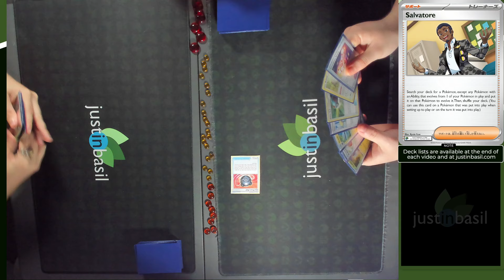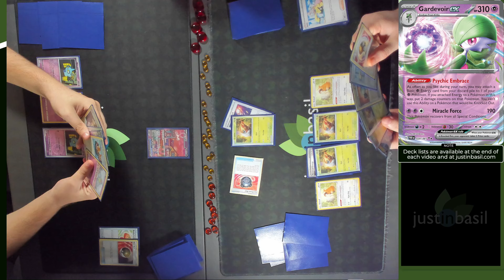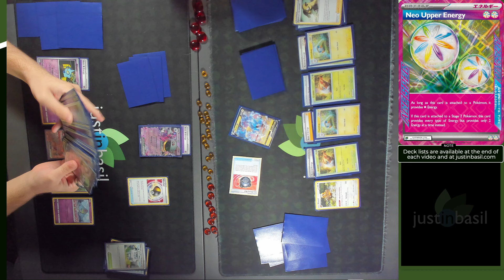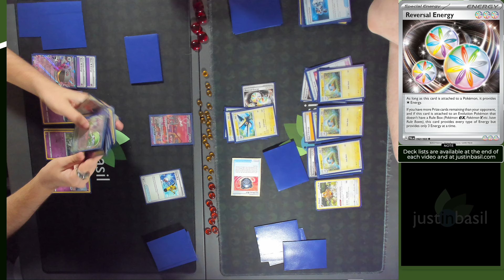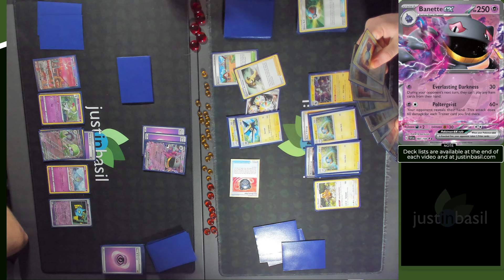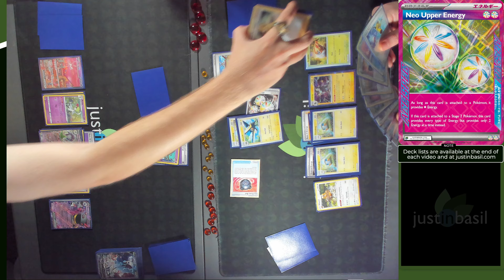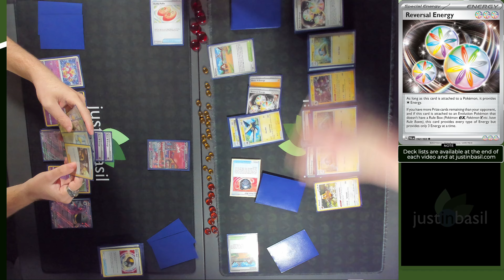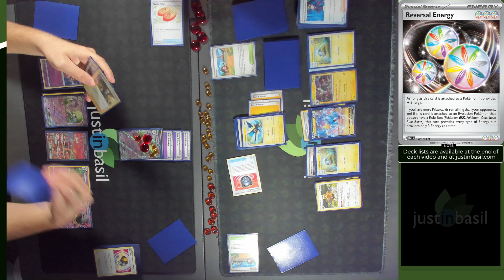Temporal Forces Early Testing, Bonus 7: Banette ex vs. Vikavolt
Our testing of Temporal Forces continues! We now look to the post-rotation Temporal Forces Standard format for the Pokémon Trading Card Game.